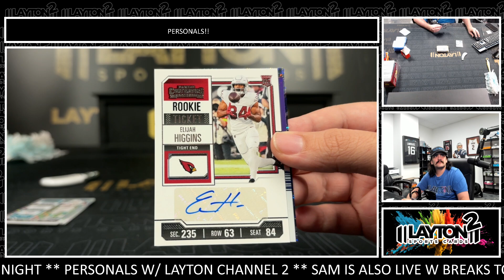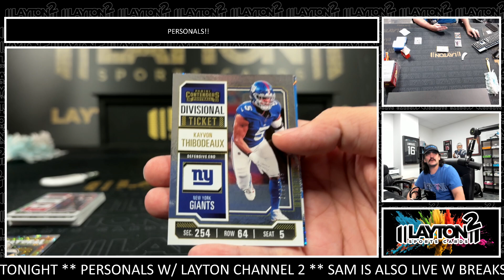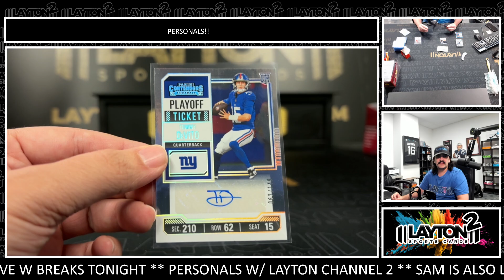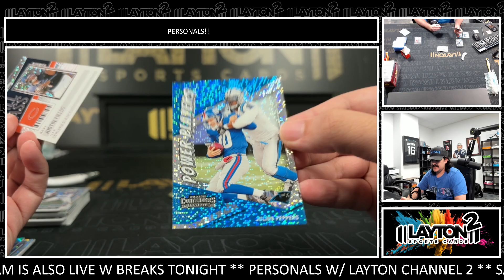1 Box Of 2023 Contenders Football For Alex V